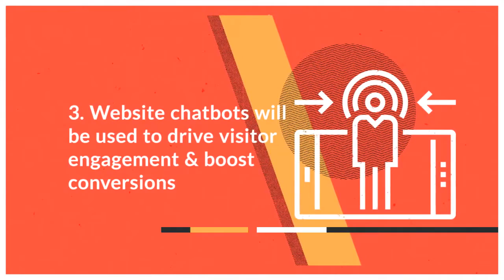What's big in chatbots in 2018 and beyond?